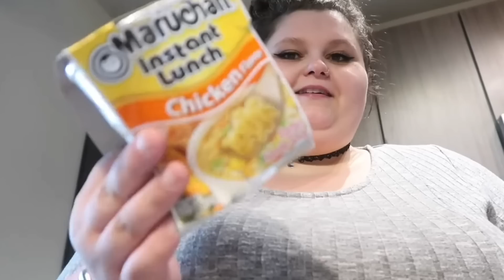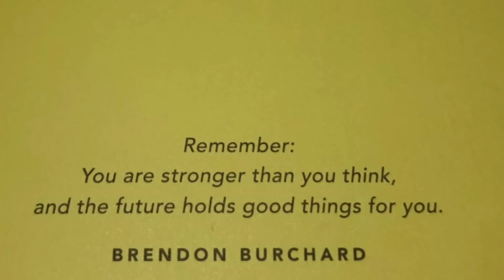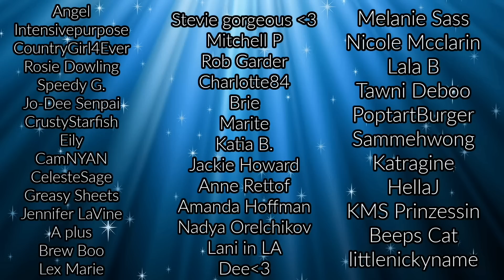Foodie Beauty: too little too late, ALR has a BIG Problem